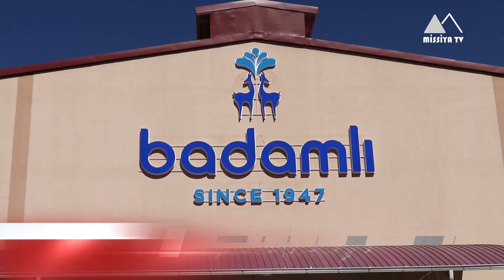🔴 Talıbovların dağılan səltənəti – “Badamlı”nı da itirdilər